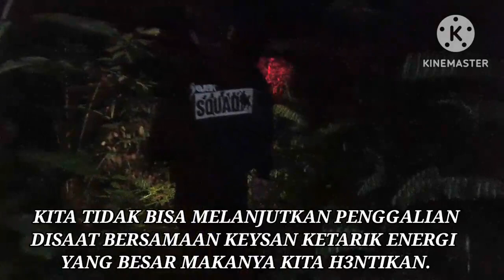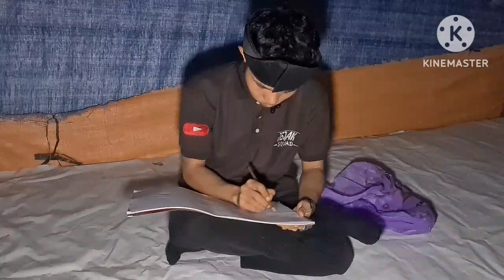mengungkap sejarah makam tanpa nama dihutan semerante